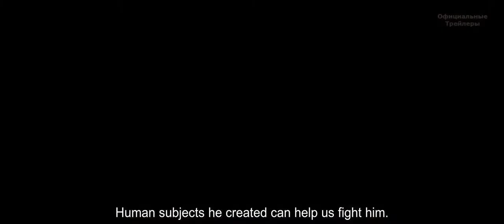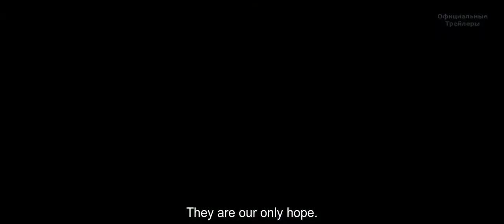GUARDIANS International Trailer (2017) Sarik Andreasyan Sci-Fi Movie HD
GUARDIANS International Trailer (2017) Sci-Fi Movie HD

During the Cold War, an organization called "Patriot" created a super-hero squad, which includes members of multiple soviet republics. For years, the heroes had to hide their identities, but in hard times they must show themselves again.

Director: Sarik Andreasyan
Stars: Anton Pampushnyy, Sanjar Madi, Sebastien Sisak, Alina Lanina, Valeriya Shkirando, Vyacheslav Razbegaev